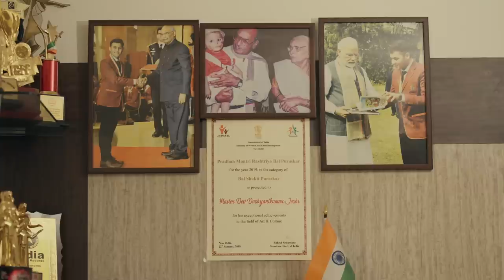Meet the dearMoon Crew - Dev D. Joshi | デヴ・D・ジョシー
Always Be positive and Be passionate, because Miracles happen, and they happen anytime, which came in the form of dearMoon for me!

いつでも情熱を持って、ポジティブに！奇跡というのは、いつ起きてもおかしくないんだ。僕にはdearMoonという形で降ってきたんだ！

Dev D. Joshi - Actor

Dev D. Joshi was born in India in 2000.
Dev is a professional actor and social media influencer with an experience of more than 18 years in the field of Art & Entertainment.
From the young age of 3, he has been part of several television series, regional cinema, music albums, stage shows and advertisements.
Known for his portrayal of an Indian superhero, """"Baalveer,"""" Dev has positively influenced the masses across the world through his character, spreading the message of truth and goodness in society.
Dev was honoured by the President of India with the """"Bal Shakti Puraskar"""" (2019), the highest civilian honour in India under the age of 18. In 2020, during the pandemic, Dev established """"D3 Caring Social Club,"""" an NGO in India, for the service of poor and underprivileged people. Dev is currently working on Season 3 of his superhero franchise, """"Baalveer Returns.""""
Academically, he is currently pursuing a Master's in International Affairs and Diplomacy from the United Nations Institute of Training and Research.